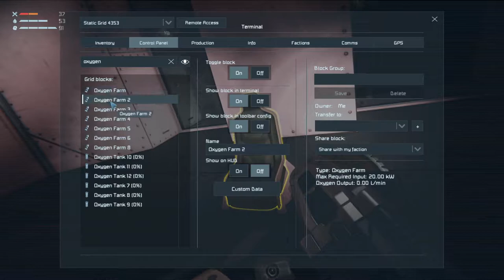Lets Play Space Engineers Modded Survival S2 Ep23 | Refinery Setup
Mod list for this series:

Simplified Furniture
Created by Eikester

Letters Mod
Created by Darth Biomech

Assertive Installations
Created by Splitsie, Pav

Defense Shields
Created by AutoMcDonough, DarkStar, nukeguard, [GSSF] Neimoh, Whiplash141

Ladder
Created by Digi

Reavers(Updated Behaviour)
Created by Meridius_IX / Lucas

Scarce Resources
Created by Chrido, Darian Stephens